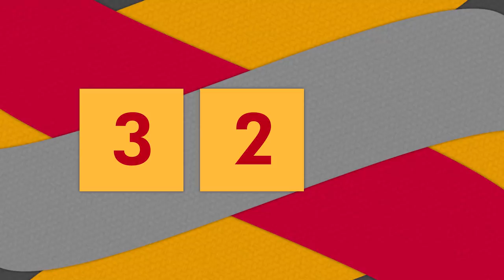What school choice means to YOU (Jan 26, 2019)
National School Choice Week 2019 provided a chance for you to tell your stories about opportunity in education.

► To read about school choice success stories or learn more about education options in your state

 to learn more about your options in education.